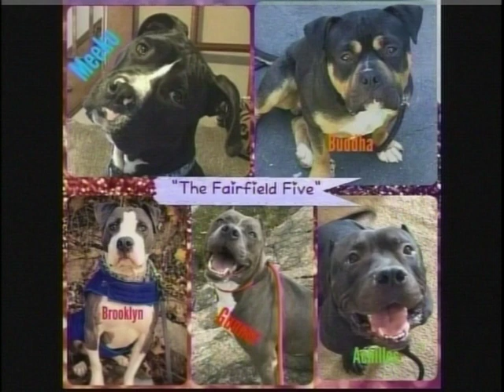Pound Posse Presents February 16, 2019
An update on the Fairfield Five and some dogs up for adoption, a couple of them for a long time.